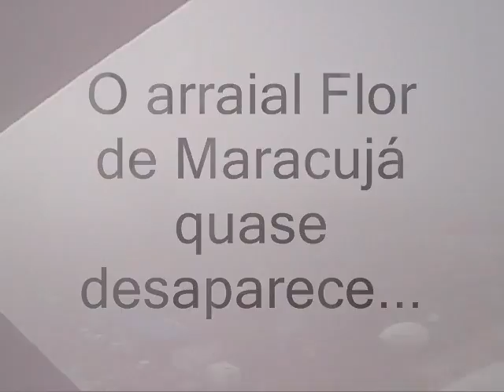Nevoeiro sobre Porto Velho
De repente, um nevoeiro cobriu a pequena e pacata cidade de Porto Velho...